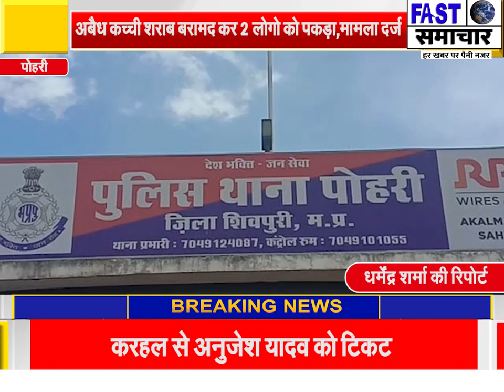पोहरी पुलिस ने 2 अलग-अलग स्थानों से 120 लीटर अबैध कच्ची शराब बरामद कर 2 लोगो को पकड़ा,मामला दर्ज